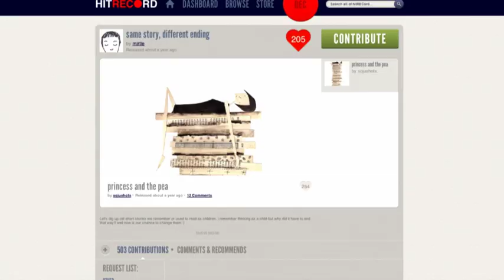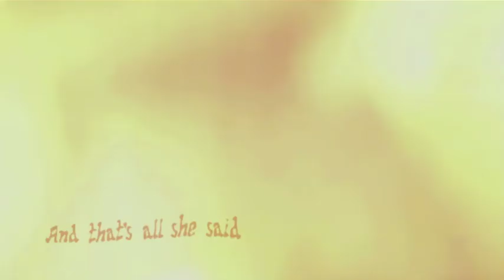MADEMOISELLE NOIR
I'm incredibly proud to present MADEMOISELLE NOIR — a short macabre musical tragedy to come out of our collaboration regarding 'Outsiders.' This theme's all about the outlaws, the outliers, and the odd ones out that march to the beat of their own drummer. Often times an outsider can become the hero of the story and go on to triumphant pursuits with happy endings. However, sometimes in our society the outsider speaks such a different language we misunderstand and vilify the otherwise beautiful and innocent. Mademoiselle Noir is one such harrowing tale of a woman who was misunderstood by the people around her and met a tragic fate. This beautiful story was contributed to the OUTSIDERS collaboration first as a song by ppeppina (Finland) and then brought to life with key illustrations by sojushots (New Zealand), animation by MarieIv (Russia) and orchestrations by Krrr (USA). The piece was further developed by the hitRECord community by providing macabre illustrations and eerie musical accompaniment.

Thanks again,
J